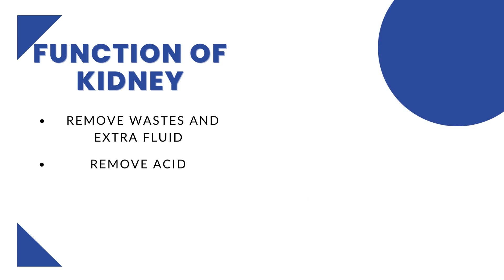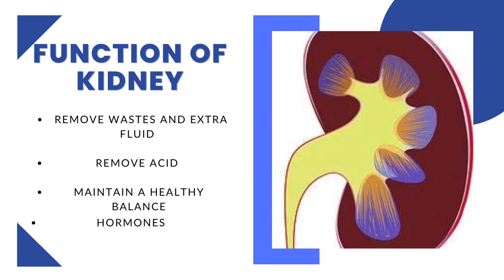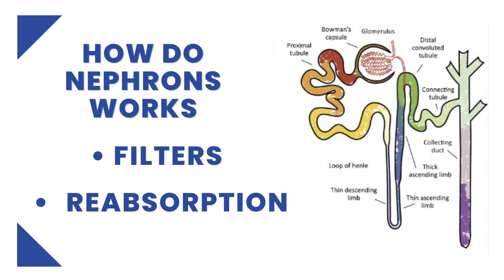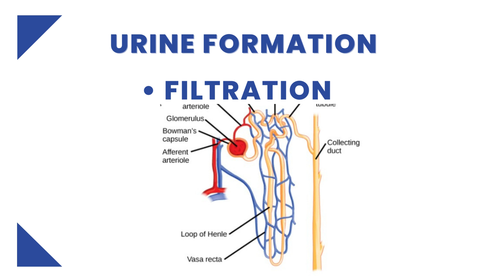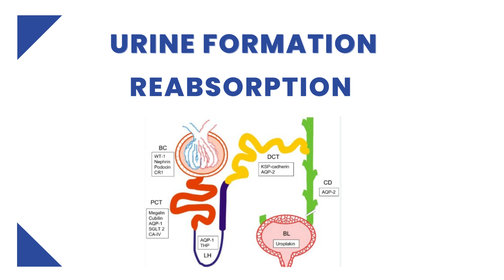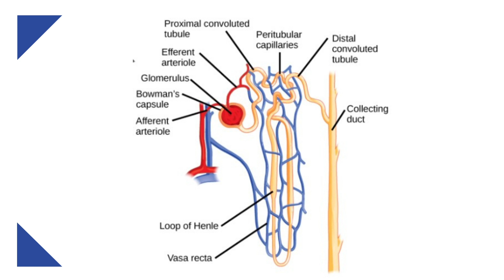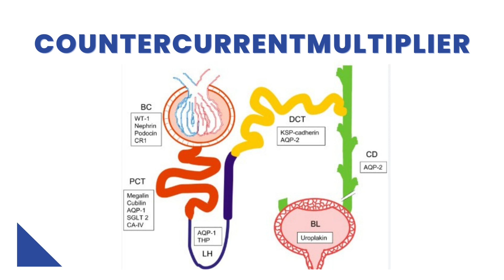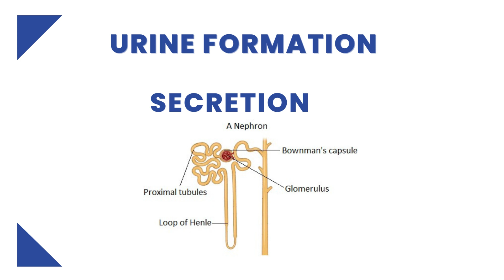Functions of Kidneys|Functions of Nephron|Urine formation|Renal physiology|biology in urdu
This presentation is about Renal physiology means the Functions of the kidney and the functions of the nephron. students will learn how your kidneys work, and how your nephron produces concentrated urine. this is 3rd lecture on the excretory system of man, in Urdu \hindi language to make students easily understand the core concepts of the urinary system of man.
If you have any queries regarding this video,
Please drop your comment in the comment box,